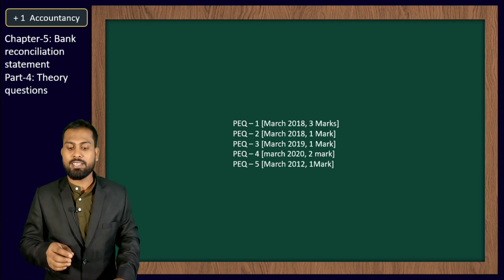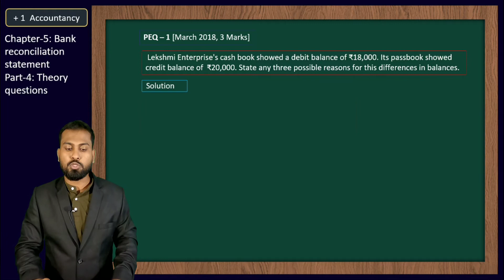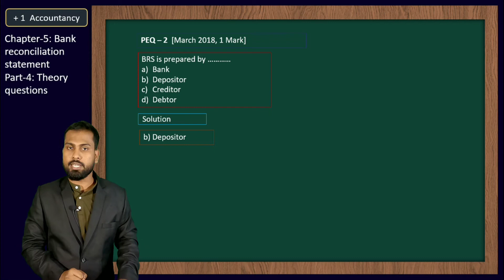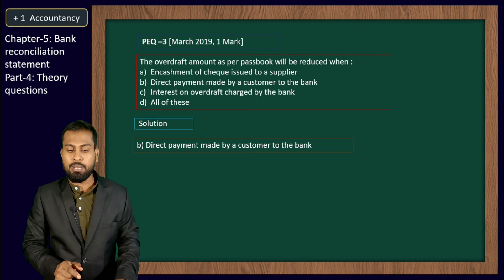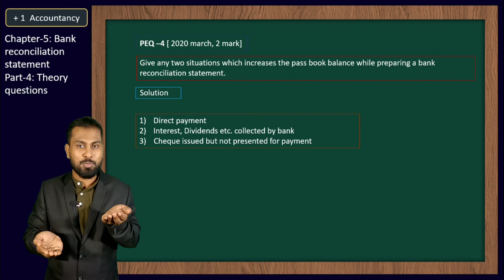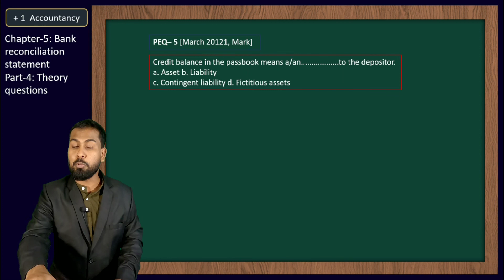PEQ-C5-BRS-PART 4: THEORY QUESTIONS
PLUS ONE ACCOUNTANCY IMPROVEMENT EXAM SPECIAL.
WE HAVE TOTAL 50 VIDEOS COVERING THE ALL PLUS ONE ACCOUNTANCY PAST EXAMINATION QUESTIONS (FROM 2011 TO 2020)
The main attraction of this class is covering chapter wise last 10 years previous examination questions. We are using PPT with animation for all the videos.

✌️ chapter 5:BRS
PART 4: THEORY QUESTIONS

This video cover the theory part of Bank Reconciliation Statement(BRS)

📝CHAPTER-2: FUNDAMENTAL THEORIES OF ACCOUNTING

📝CHAPTER-3: RECORDING OF TRANSACTIONS -1(Accounting equation, Journal and Ledger)

📝CHAPTER-4: SUBDIVISIONS OF JOURNAL (Subsidiary book)

📝CHAPTER-6: TRIAL BALANCE AND RECTIFICATION OF ERRORS

📝CHAPTER-7: DEPRECIATION, PROVISION AND RESERVE

📝CHAPTER-9: FINAL ACCOUNTWS WITHOUT ADJUSTMENTS

📝CHAPTER-10: FINAL ACCOUNTWS WITH ADJUSTMENTS